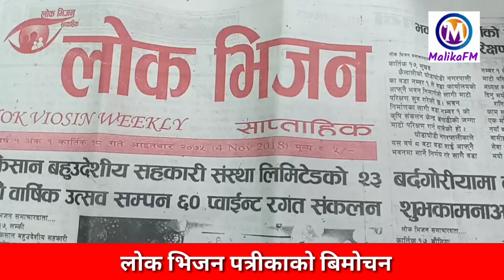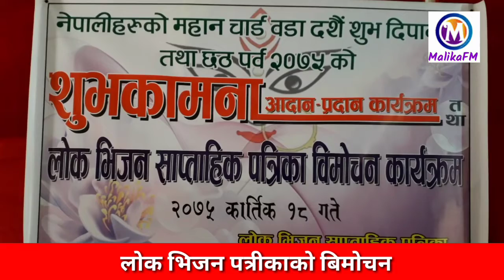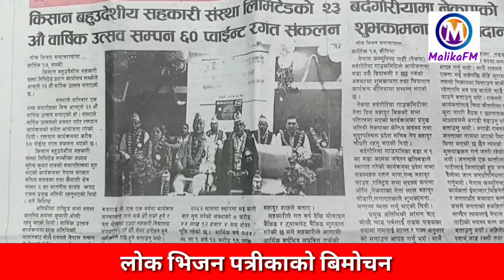नया पत्रीका बिमोचन